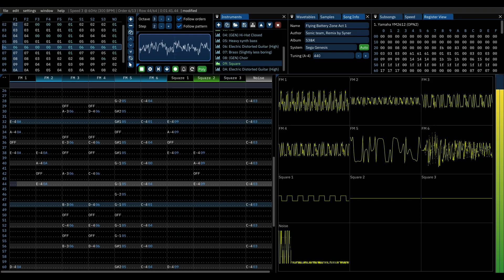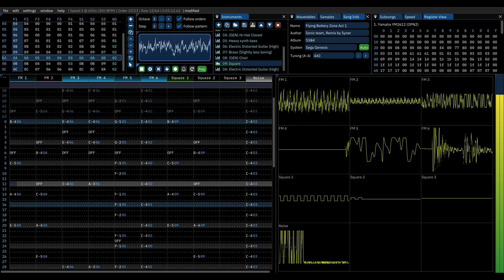Sonic 3&K - Flying Battery Zone Act 1 Remix (Genesis/Mega drive)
It turned out cool!